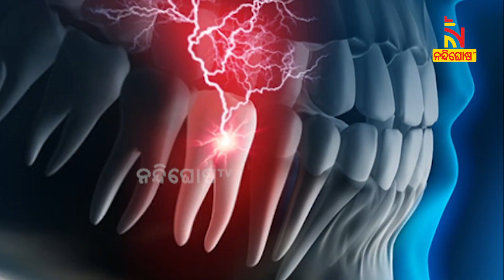ଶୀତଦିନରେ ଦାନ୍ତ ବିନ୍ଧା ହେଉଛି କି ? Toothache: Causes, Treatment & Prevention | Swasthyasutra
ପଛ ପଟ ଦାନ୍ତ ବେଶି ବିନ୍ଧା ହେଉଛି କି ? Toothache: Causes, Treatment & Prevention | Swasthyasutra

* DishTV Channel No: 1367
* Airtel Digital TV Channel No: 611
* TATASky Channel No: 1779
* hathw@y Channel No: 731
* Ortel Channel No: 707
* Videocon d2h Channel No: 840
* SITI Channel No: 17 & 458
* GTPL Channel No: 719
* SUN Direct Channel No: 667
* Asianet Channel No: 219